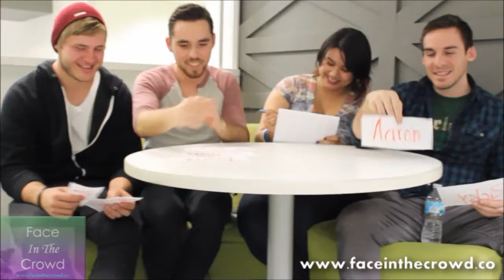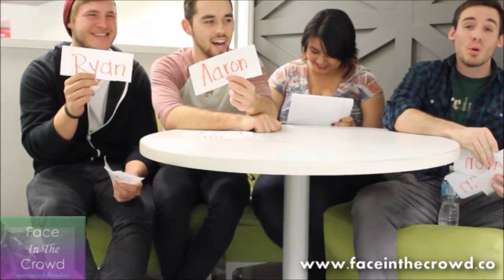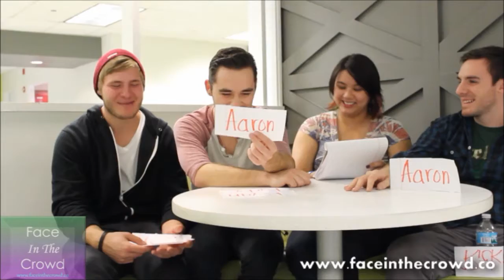Newlywed: Marina City Edition! -Face In The Crowd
Coined by Marina City themselves, find out who is most likely to be caught in these situations! It' Newlywed: Marian City Edition!